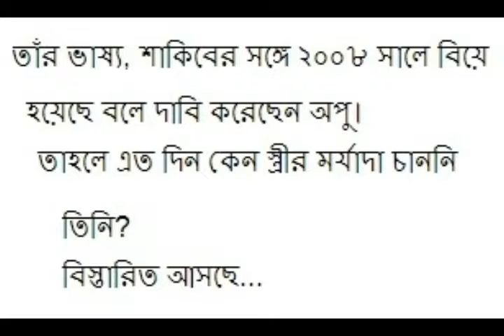শাকিব অপুর বিয়ে নিয়ে মুখ খুললেন বুবলি - Apu Biswas Exclusive Interview - Dccearth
শাকিব অপুর বিয়ে নিয়ে মুখ খুললেন বুবলি Apu Biswas Exclusive Interview